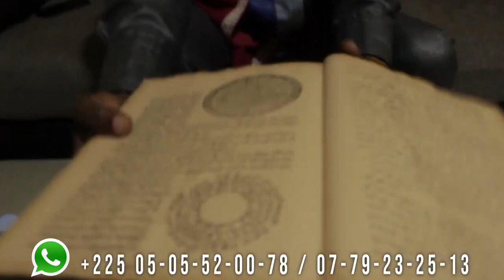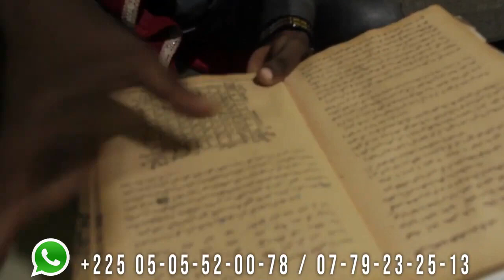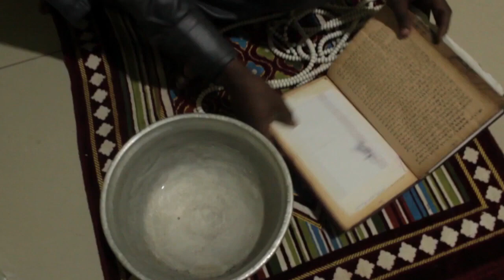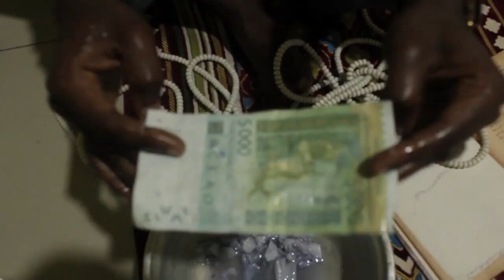NOUROU ZAMANE DEMONSTRATION EN DIRECT DE LA RICHESSE